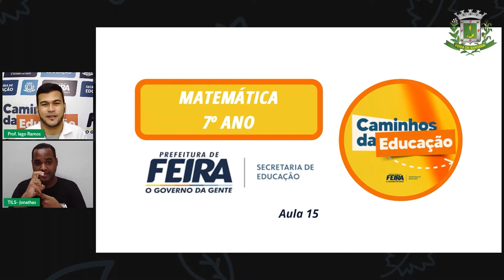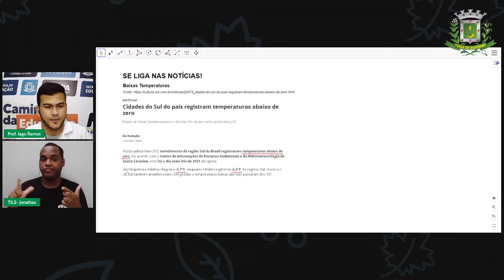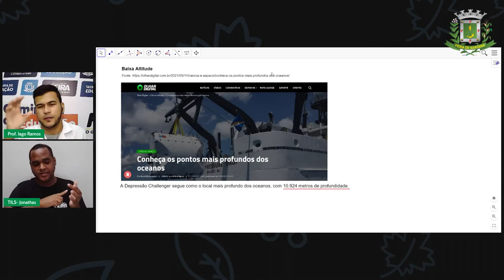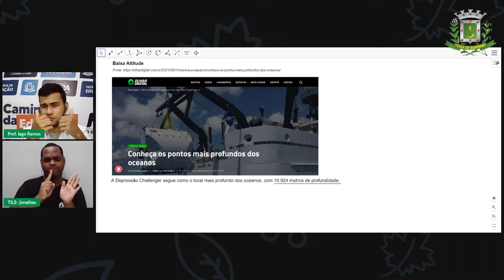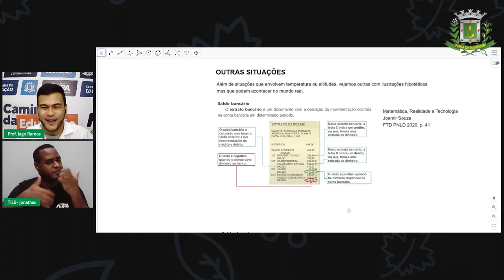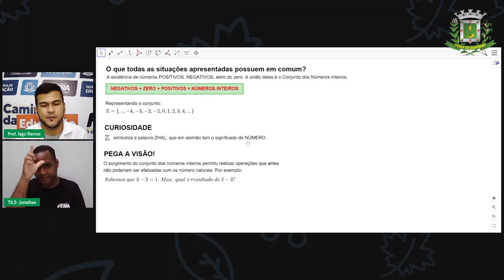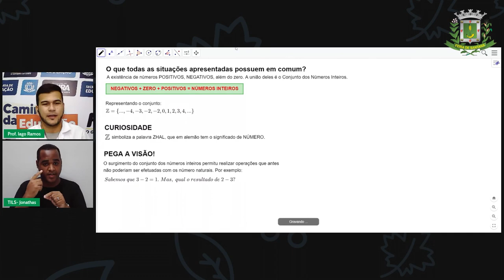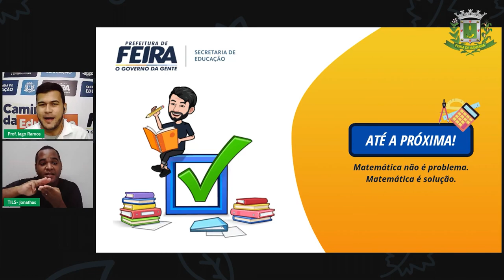7ºANO Aula 15 Prof Iago Ramos Matemática Utilidade dos Números Inteiros